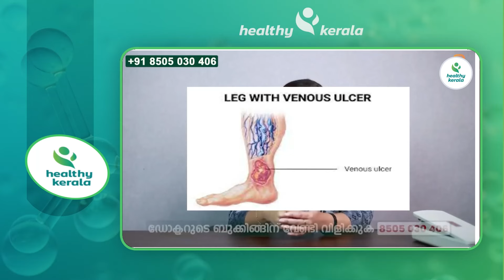കാലിന്റെ ഞരമ്പ് ചുളുങ്ങി പൊട്ടി വരുന്ന അവസ്ഥ മാറാൻ തക്കാളികൊണ്ട് ഇങ്ങനെ ചെയ്താൽ മതി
സംശയങ്ങൾക്കും ബുക്ക് ചെയ്യാനും താഴെ കാണുന്ന WhatsApp നമ്പറിൽ ബന്ധപ്പെടുക